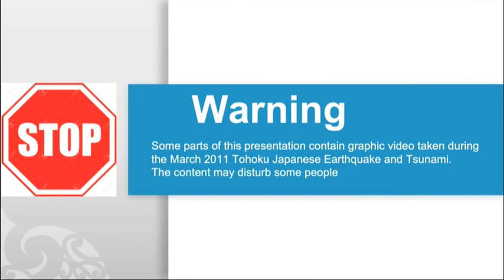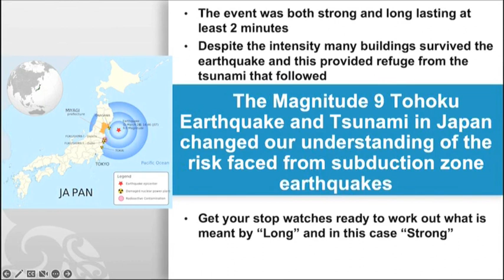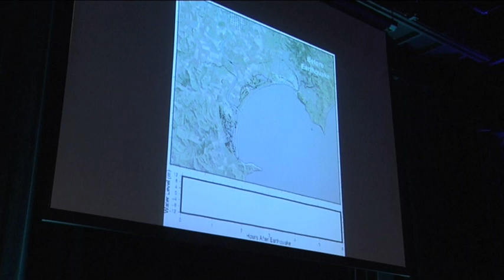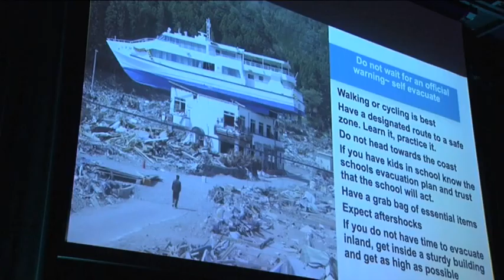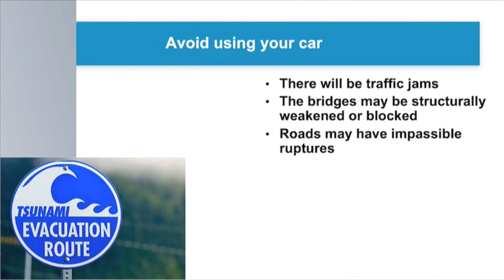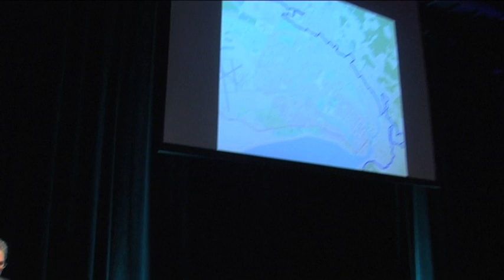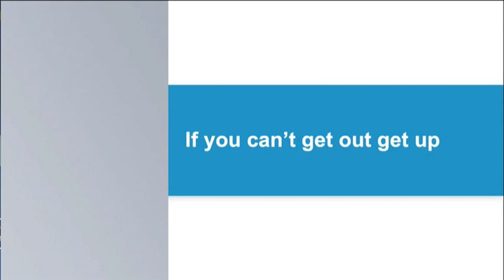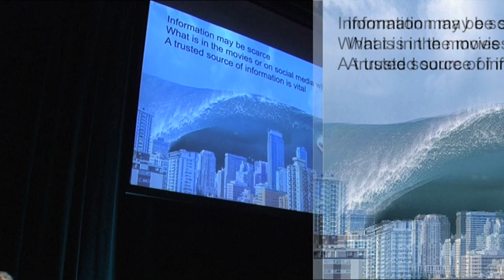Day 1 - Hikurangi Workshop Introduction